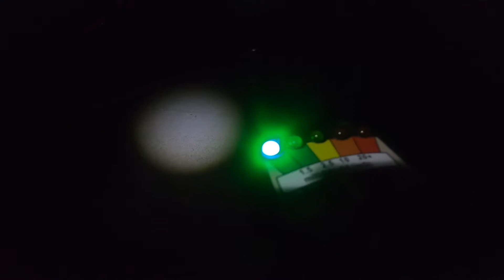Night Hike//Paranormal EMF meter Test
In this video Me and Ya boy JD along with our fearless leader Papa G and The legendary Riding Hi Hawaiian adventure on a night hike to End of the worlds Cliff. Where many cliff jump but many have lots their lives as well, and along the way is a Burial ground. Were we alone the meter may have said otherwise.